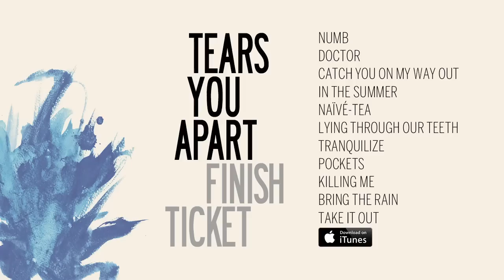Finish Ticket - Bring The Rain [Official Audio]